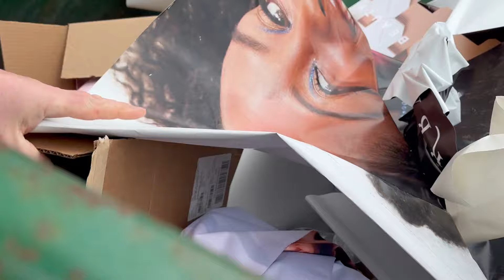Ulta Dumpster Dive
Diving for treasure in the Ulta Dumpster